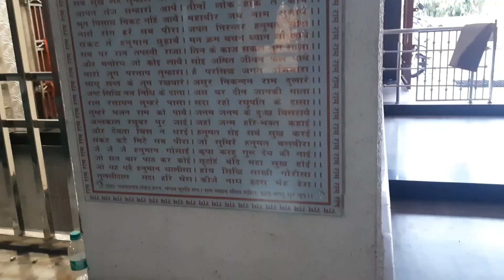Exploring New Places In My PG Location To Visit 😁 | PG Life Vlog | PG Daily Routine Vlog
Hiiii Friends

 CHECK MY POPULAR VLOGS _

 POPULAR RECIPES _